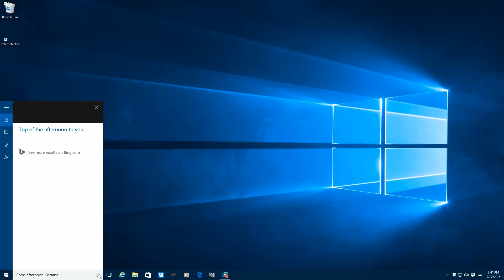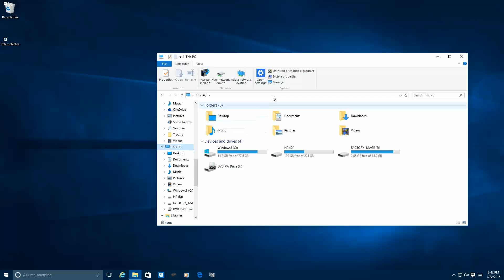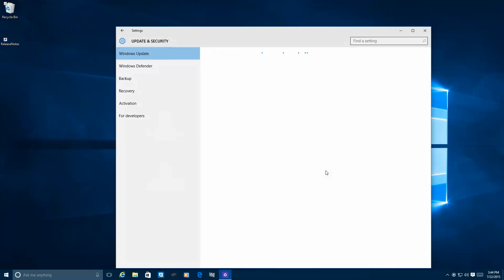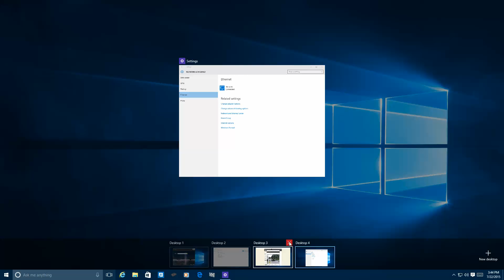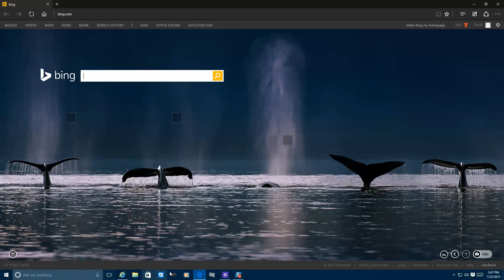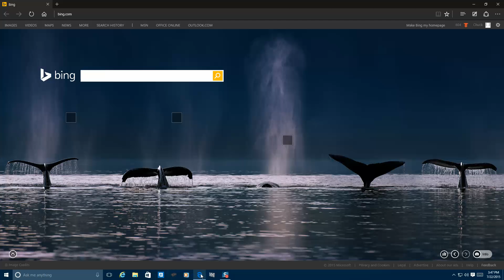7/22/2015 3:47:40 PM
Messing around with Windows 10